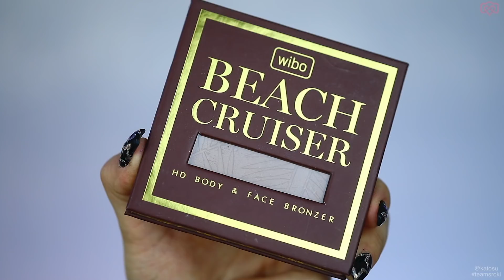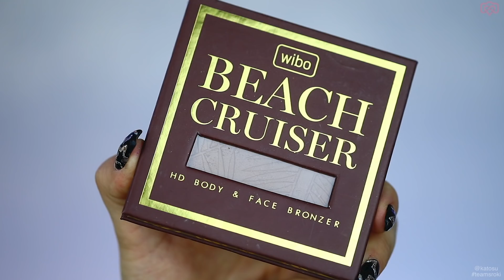🌟Festiwalowa Sroka w przystępnej cenie | KATOSU 🌟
• Baza matująca pory 1st Step Primer - Lovely

• Baza niwelująca zaczerwienienia 1st Step Primer - Lovely

• Kredka do brwi Feather Brow Creator - Wibo

• Żel do brwi Brow Drama Transparent - Maybelline

• Cień w płynie Holo Graphic Eye Tint  w odcieniu Acid Blue - NYX

• Eyeliner w żelu Celeb - Lovely

• Tusz do rzęs Paradise Extatic - L'Oreal

• Rzęsy Noir Fairy - House Of Lashes

• Bronzer Beach Cruiser nr 02  - Wibo

• Róż Medium Sparkler - Inglot

• Pomadka Super Cliquey w odcieniu Munchies - NYX

• Błyszczyk Shimmer Down w odcieniu Sweet Mama - NYX

• Błyszczyk Holo Lips w odcieniu Unicorn Paradise - Lovely

★ PĘDZLE ★

• Pędzel do podkładu Oval 8 - Artis

• Pędzel nr 286 - MAC

• Paznokcie - NeoNail
• Cekinowa narzuta - ASOS
• Kolczyki - Thomas Sabo

• • • ŚLEDŹ MNIE • • •